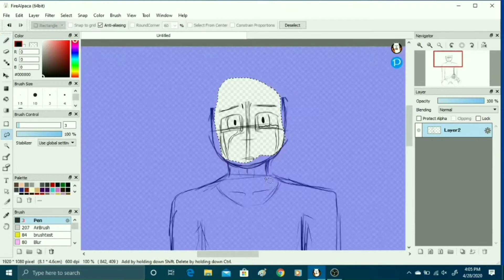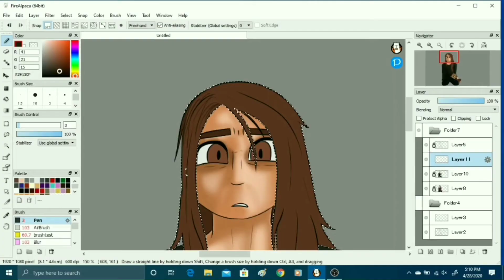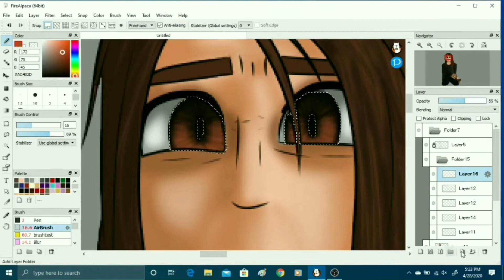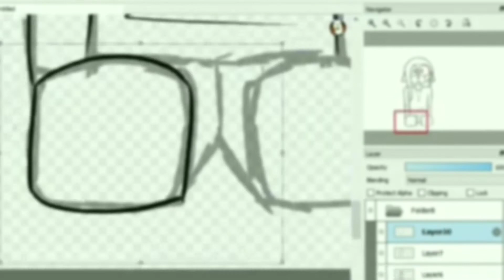I Wanna Be Loved By You [Speedpaint Redraw]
Hi everyone! This isn't the project sadly, I'm sorry, but hey, it's still at least some form of content to fill in some time right? I just really felt like redrawing my old drawing from last year. Funny thing is it's the same story but with different people😂. Ok that's all for now, have a lovely day, Bye!

Song is not mine it's a voice sample from Helen Kane's I Wanna Be Loved By You
---The song is created by pLasterbrain and is called GREEDY I think.